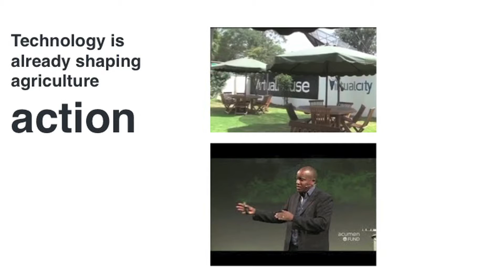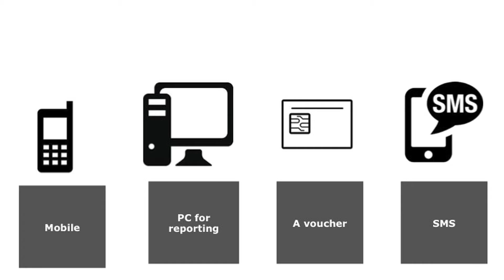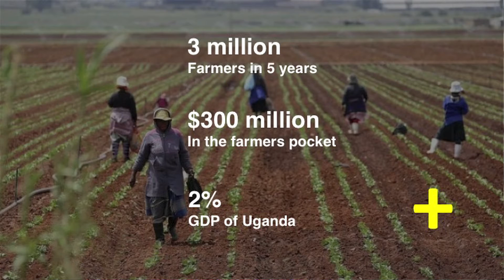How technology and emerging trends are impacting lives | Herbert Thuo | TEDxNairobi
This talk was given at a local TEDx event, produced independently of the TED Conferences. Herbert talks about his love for technology and emerging mobile money tools and the rapid adoption of such innovations across East Africa to drive social change and impact the lives of millions for the better.

Herbert is motivated by the love for technology and emerging mobile money tools and the rapid adoption of such innovations across East Africa to drive social change and impact the lives of millions for the better.

Herbert is from Nairobi, Kenya and is the Chief Marketing Officer of Virtual City, which utilizes simple mobile tools to improve traceability and reduce fraud along agricultural value chains across East Africa through their product Agrimanagr. Agrimanagr is an affordable mobile data management service marketed to agricultural cooperatives and processors that tracks agricultural output from farmer to processor and has so far done this for over 300000 small holder farmers across East Africa. Agrimanagr is poised to have significant social impact on over 3 million regional smallholder farmers and over 15 million lives over the next 5 years.

Herbert is a route to market and marketing professional with expertise in sales, brand development and route to market execution. He is currently pursuing an MBA at the United Stated International University.